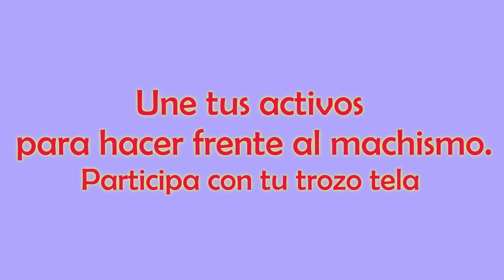Bloqueaelmachismo2020 Patchwork comunitario Mapeando Latina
Mapeando Latina  ha creado un Patchwork comunitario con las entidades y vecindad del distrito con motivo del 25 de Noviembre, para visibilizar los activos de salud que nos protegen de la violencia de género.

Os dejamos este vídeo de cómo se ha tejido este patchwork y con el que se ha colaborado en la Jornadas de Bloquea el Machismo 2020.